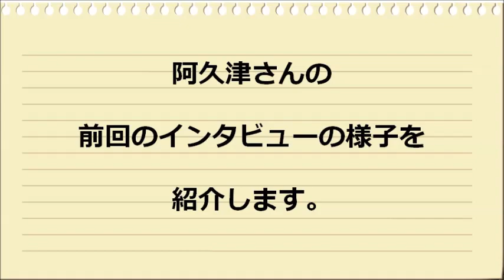南会津の笑顔 # 楽しもう田舎暮らし6（南会津町）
「おいでよ！南会津。」では南会津に移住­・二地域居住されている方を訪ねて、移住のきっかけや暮らしを「はじめよう田舎暮らし」特集でご紹介しています。更にその後の様子を「楽しもう田舎暮らし」としてインタビューしました。 　今回ご紹介するのは、南会津町で「南郷トマト」農家として奥様と農業に勤しむ阿久津研二さんです。